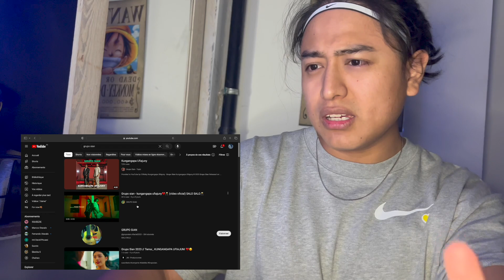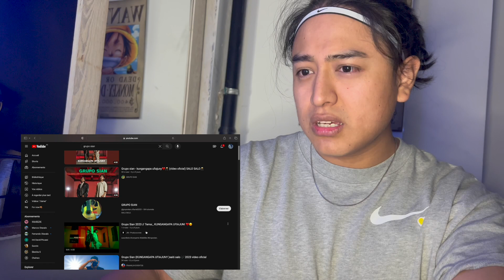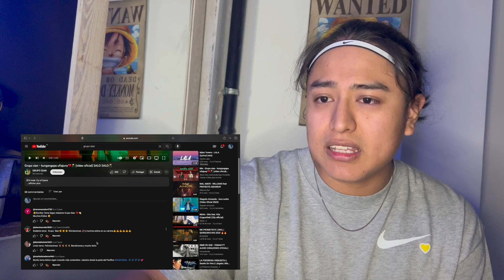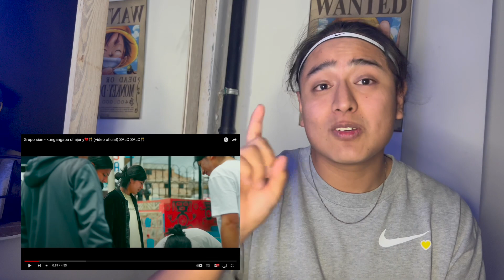GRUPO SIAN-KUNGANGAPA UFIAJUNY - REACCION AL VIDEOCLIP — JEFF AMAGUAÑA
HOOOLAA A TODOS ! EN ESTE VIDEO REACCIONO AL VIDEO CLIP GRUPO SIAN ! UNA MUSICA QUE ESCUCHE EN TIKTOK Y TENIA LA CURIOSIDAD DE DESCUBRIR CON USTDES ! :)